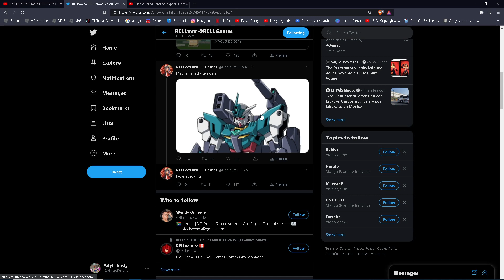Este es el Mecha Spirit | Shindo Life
~~Tags~~
shindo life codes
war mode
war codes
war codes shindo life
war private
sombiscuit